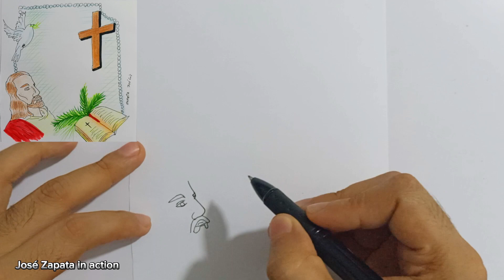Comment dessiner une couverture religieuse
Matériaux:
Peintures à l'huile pébéo ou winsor et newton, pinceau numéro 0, pinceau plat, canson ou carton scolaire.